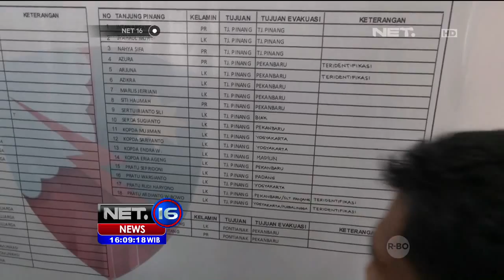Keluarga Letda Dian Siapkan Pemakaman, Hercules Jatuh - NET16